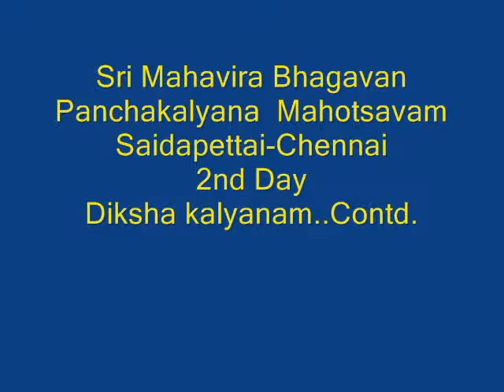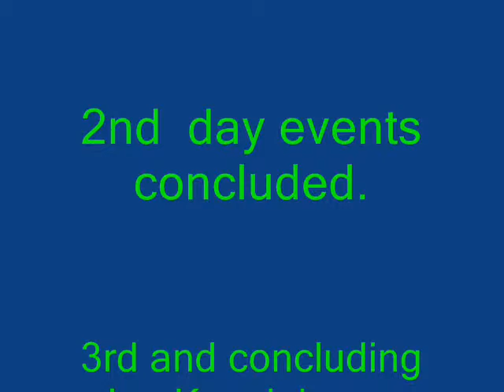Part-6-Sri Mahavira Bhagavan Pancha Kalyanam-Saidapettai-Chennai-4 to 6th Dec-2011 .wmv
Sri jinaya namah:
Dear All,
This video is part-6 of the series on Panchakalyana ,Prathishta Mahotsava of Sri Varthamana Mahavira Bhagavan ,celebrated at  the newly constructed Jinalayam in Saidapettai, Chennai, India ,from 4th to 6th Dec -2011.
Thiruvaram Valarga
Prof.Dr.Kanaka.Ajithadoss